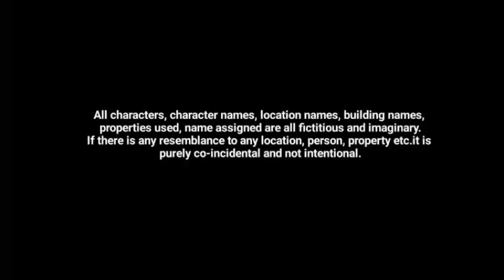Baba Ka Prakop | Short Film | Comedy | P&H TV Productions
P&H Tv Presents
Baba Ka Prakop | Short | Comedy Film

Cast
•Raina Singh as (Dhongi Baba)
•Prateek Shandilya as (Rich Boy)

Crew
•Story By -Sameer Pandey
•Sound - Prem
•Co-Producer -Harsh
•Edited & Directed By -Prem